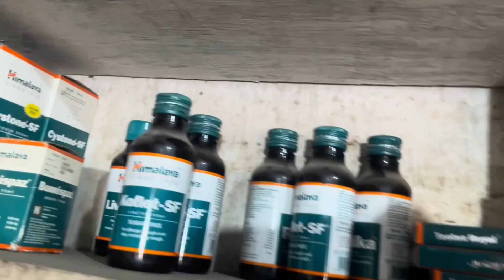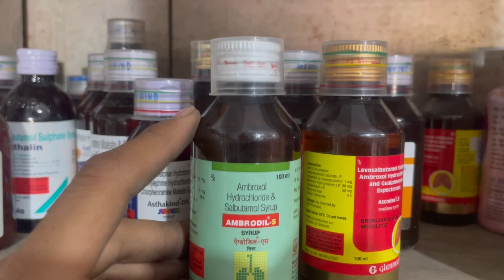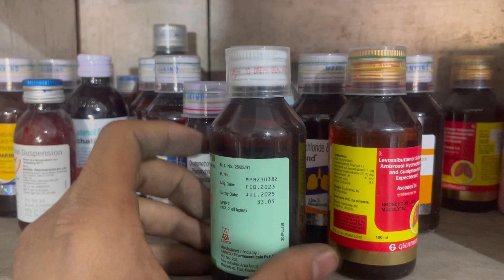Ambrodil-S Syrup | What is Use of Ambrodil-S Syrup | Mechanism of Action of Ambrodil-S Syrup